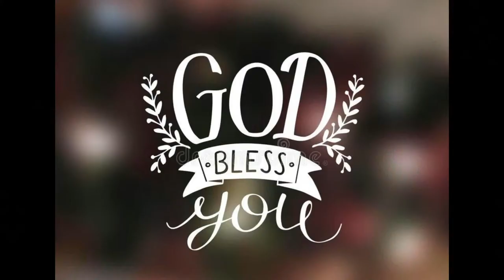Culte de Célébration du Dimanche 24 Mars 2024🌿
Bienvenue au culte de ce Dimanche 24 Mars 2024 , Dimanche des Rameaux 2024 Entréetriomphale, Hosanna dans les Lieux Tres hauts 🌿
Oratrice : Rev. Pasteur Bibiche Zagabe - Ndiku
1. Vous Souhaitez Contribuer par une Offrande ou un Don

3.Découvrez l’application mobile Green Pastures Church of God sur iOS et Android

Chapitre:
00:00 | Louange, GPC Worship
17:17 | Accueil ,prière, exhortation et offrande Rev.Sylvie
22:52 | Lecture Matthieu 21
25:10 | Hosanna - GPC Worship
42:00 | Pasteur Bibiche